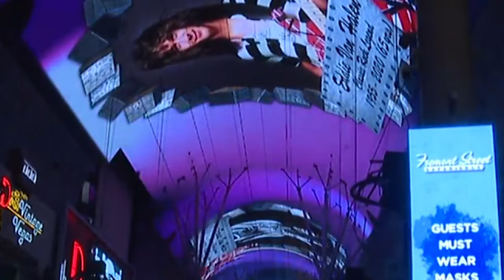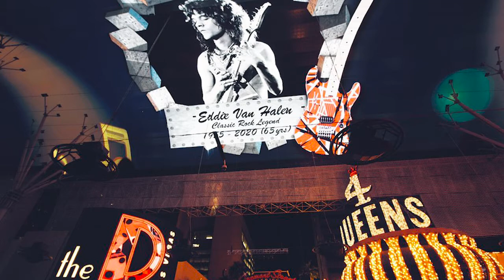Rock Talk with DocRocker Episode 11: Eddie Van Halen (RIP)